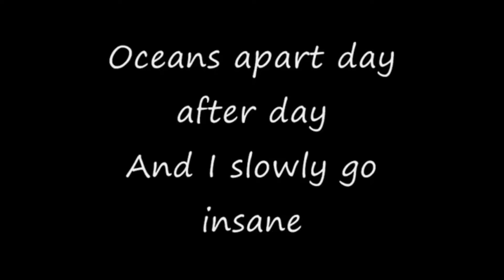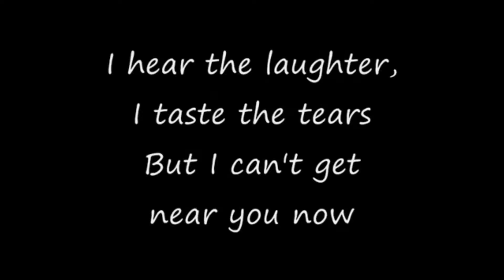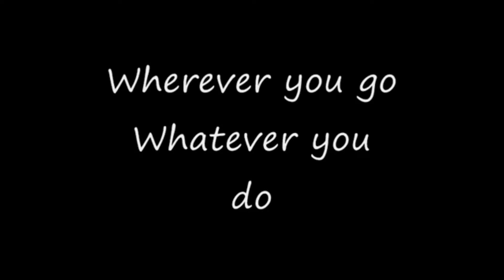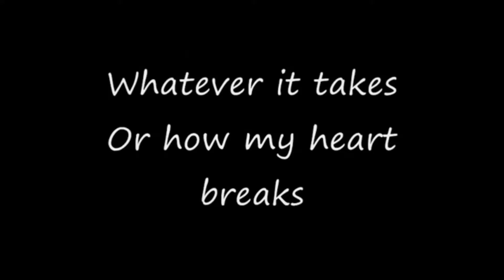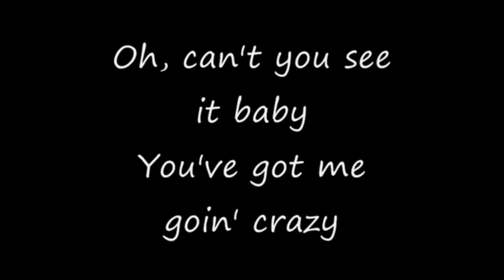congradulation Shant Sarkis & Lalique Terzian 24-7-2016